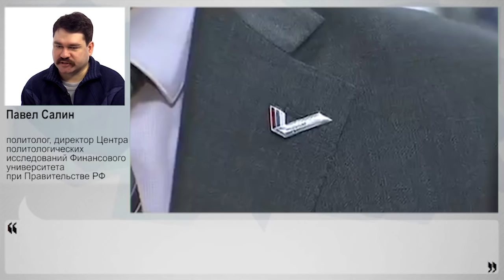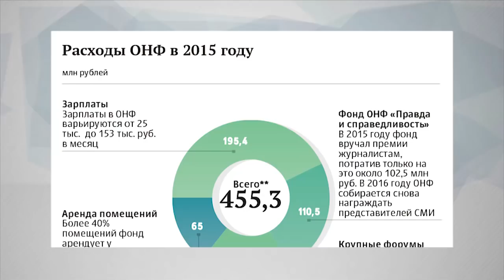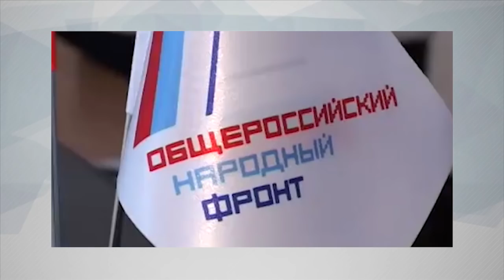Что такое ОНФ?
РБК подсчитал, что деятельность ОНФ в 2015 в году стоила 455 млн рублей. Сюда вошла стоимость проведения мероприятий, зарплаты, аренда офисов, содержание сайтов и прочее. СМИ сравнивает стоимость деятельности ОНФ со стоимостью деятельности одной политической партии. Также можно заметить, что в последнее время ОНФ занимается присмотром за губернаторами и их неэффективными тратами. Что есть ОНФ? Можно ли верить расчётам СМИ, можно ли сравнить ОНФ с политической партией и является ли эта структура некой дубинкой для регионов? Об этом рассказал постоянный эксперт Накануне.ТВ политолог, директор Центра политологических исследований Финансового университета при Правительстве РФ Павел Салин.